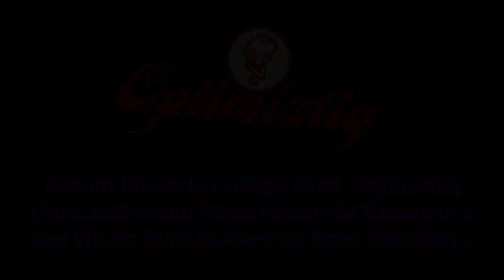Pinnacle College Graduate Alex McDonald aka Optimiztiq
Alex McDonald is a recent Pinnacle College graduate from the Sacramento Campus in Rancho Cordova. He goes by the name Optimiztiq - an up and coming Hip Hop Artist and producer. Taking his career as a Hip Hop artist and producer to the next level was Alex's goal for the New Year. And Pinnacle College's Recording Engineer Program was the perfect solution . Alex enrolled in the Recording Engineer program in January 2010 and in Alex's words, "...ever since then, I mean, things have just been kinda coming together."  Alex has opened or performed with many names in both the local and mainstream scenes including Twiztid, Potluck, Tek-N9ne, E-40, Brotha Lynch Hung, and Snoop Dogg.

Pinnacle College believes in people like Alex. If you are someone like Alex then come on by and hear for yourself what we can help you to accomplish in an audio career.

Our philosophy is that our students are tomorrow's leaders. And our students (like Alex) haven't disappointed. Aside from successful freelance recording engineers, entrepreneurs, and artist themselves, our graduates include multiple Grammy winners and an Academy Award winner. Our instructors are working industry professionals that teach on state of the art equipment in our two California locations. We keep our class size small to maximize the student- teacher learning experience - you receive the benefit of hands on instruction.

You have the passion. Now it's time to take your first step towards a career in the Audio Engineering. Our Recording Engineer program will have you ready for a career as an Audio Engineer in 9 months, while our Video Game Sound Design program will have you ready for a career in the multi-billion dollar video game industry in less than a year.

Come see what Pinnacle College can do for you @ .